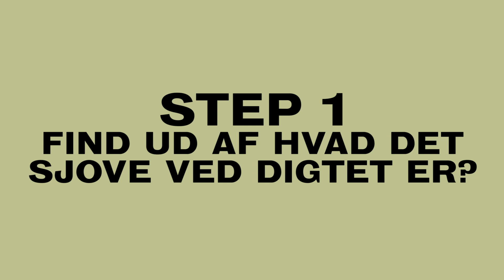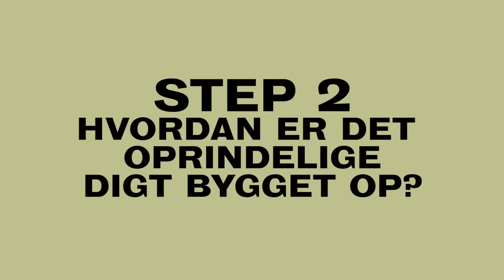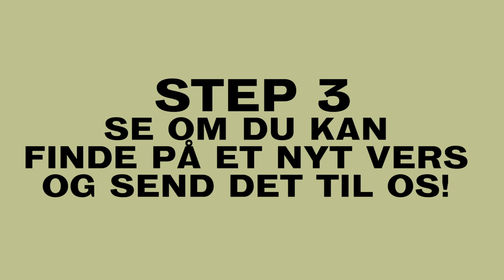Teaterskolen digter videre på digtet om at stå på ski fra Mustafas Kiosk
Hvordan laver man et digt til en sang? Se med i videoen fra Teater Fantasts Teaterskole